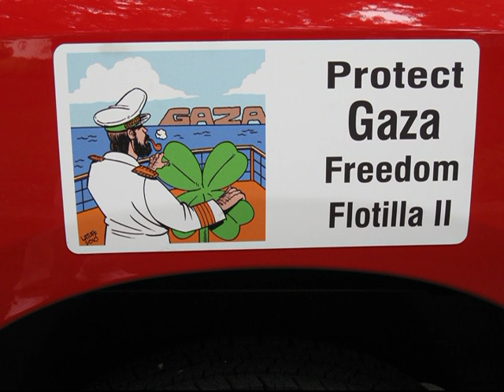See Connecticut's Flotilla-Mobile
The Struggle's Stan Heller tells of efforts to publicize the Gaza Freedom Flotilla II.  MECC couldn't get a billboard so we rented a truck and dubbed it the Flotilla-Mobile